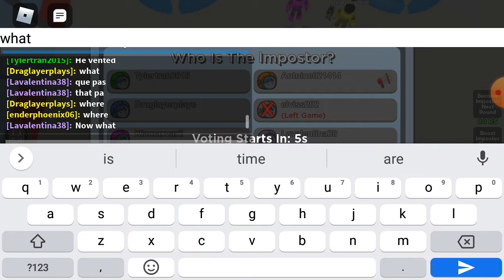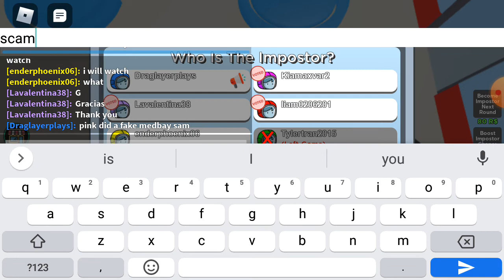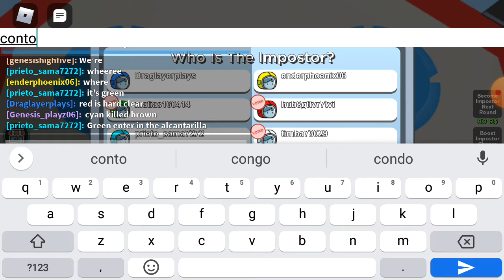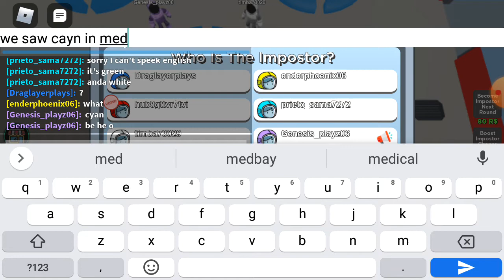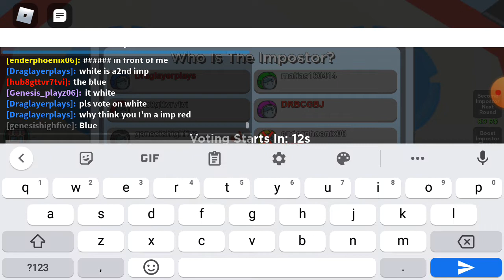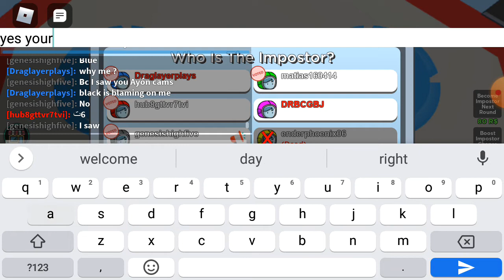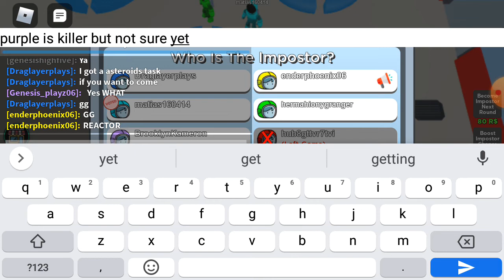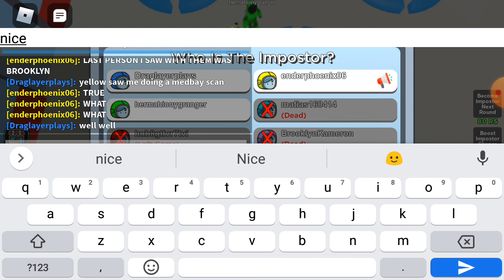enderphoenix gets salty in Amongst us funny gameplay (aoung us)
June 5th 6s 2021
sorry I'm running out a words to sat